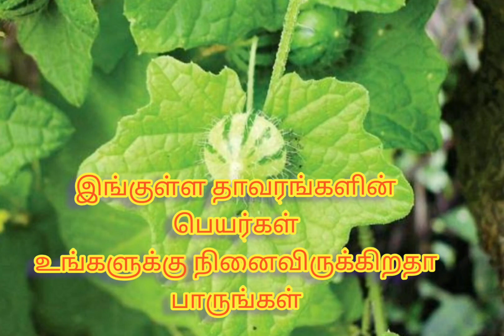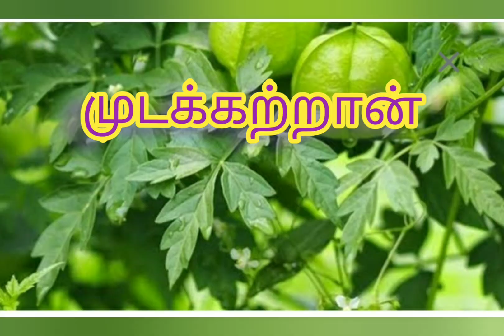இங்குள்ள தாவரங்களின் பெயர்கள் உங்களுக்கு நினைவிருக்கிறதா பாருங்கள்(pls Subscribe our channel 🙏)